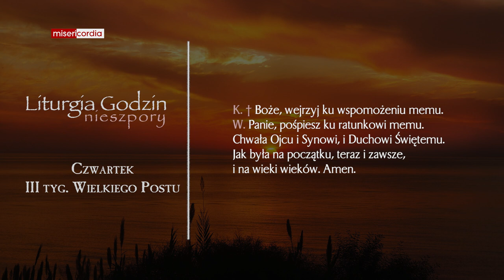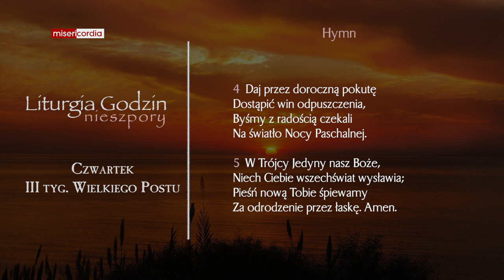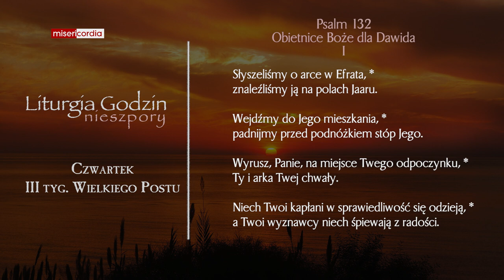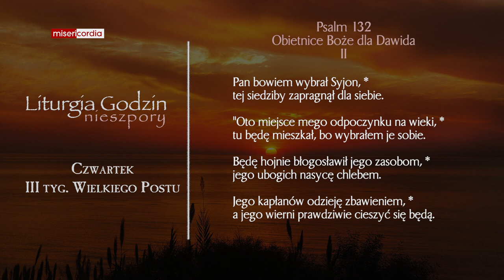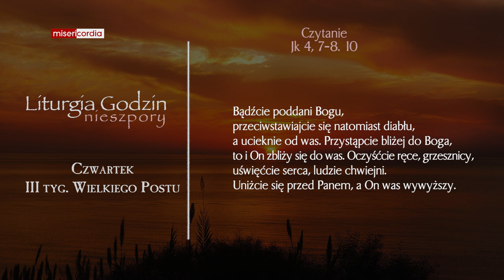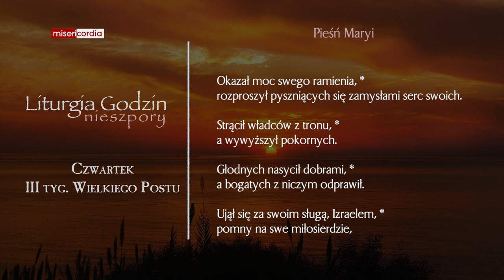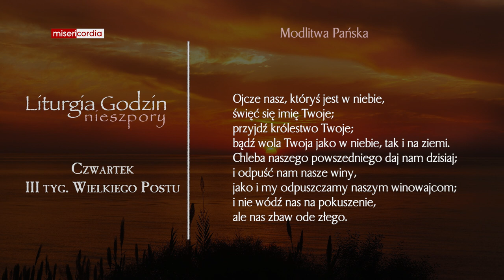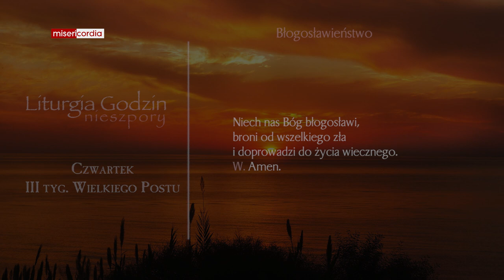Liturgia Godzin | Nieszpory | Czwartek, III tyg. Wielkiego Postu